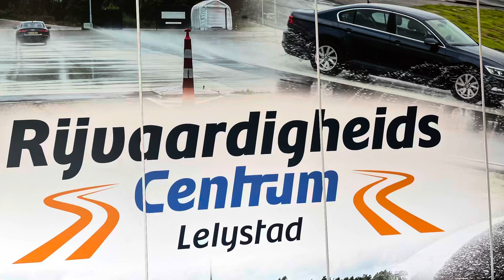Slipcursus Max 8-5-24